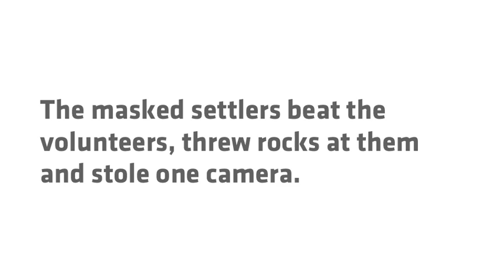2017-01-07 Havat Ma'on settlers attack Israelis and Internationals